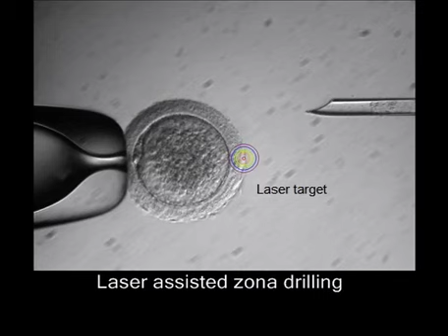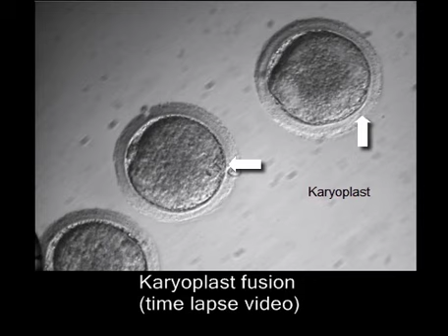Preventing diseases by replacing defective DNA (Paper in Nature, 27.08.2009)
Supplementary Information movie. This clip shows techniques used in the paper. Credit Oregon National Primate Research Center at OHSU